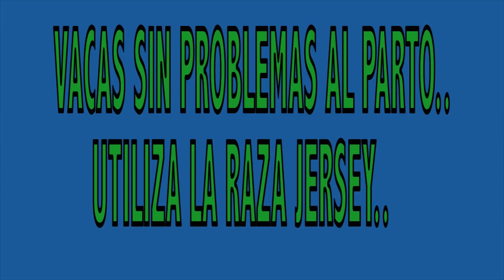UTILIZA VACAS JERSEY ASI NO TENDRAS PROBLEMAS AL PARTO..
SI QUIERES UNA GANADERÍA MUY PRODUCTIVA SIN INCONVENIENTES CON BUENAS PRODUCCIONES DE LECHE Y RENTABLES CON SUS CRÍAS , LAS VACAS JERSEY SON LAS MEJORES..